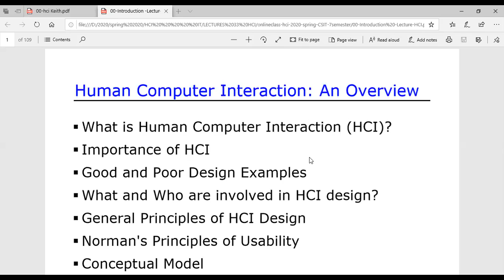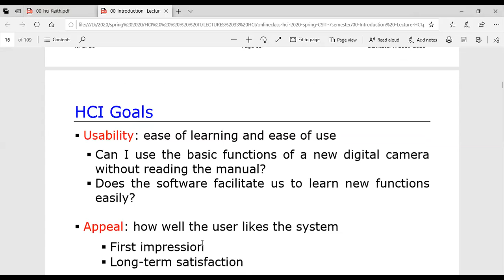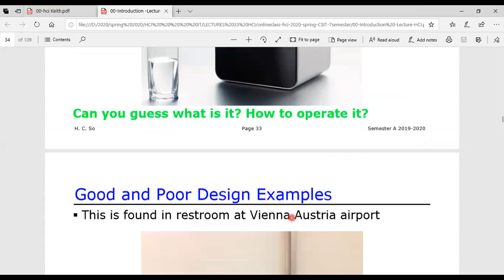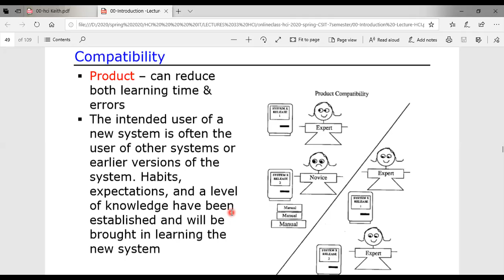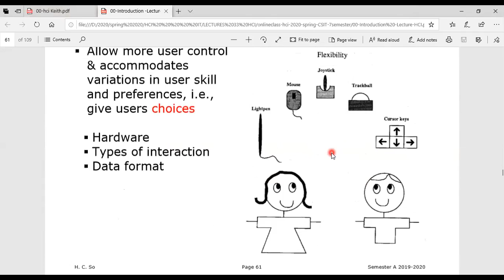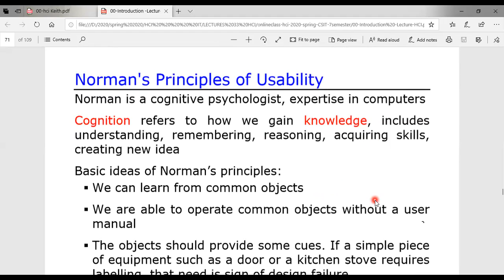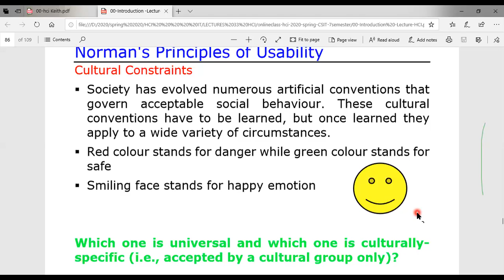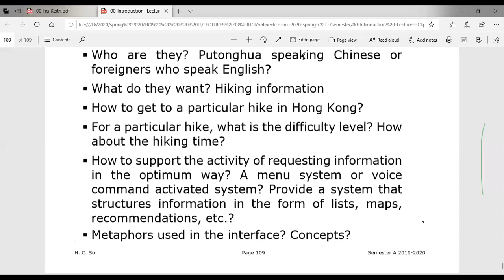Live recorde video lecture HCI 09 06 2020